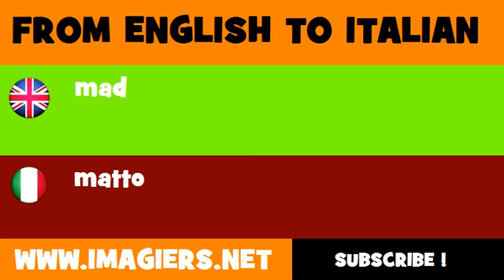How to say mad in Italian